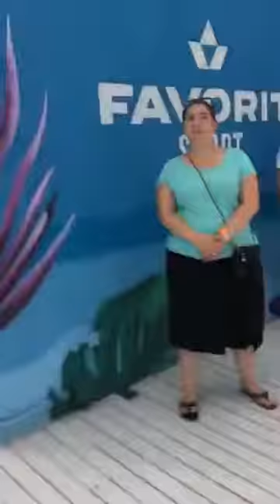Девід Аксельрод - прямий ефір з ІнстаСторіз (23.06.19)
Відкриття сьомого пляжного сезону у Сity Beach Club (Київ).